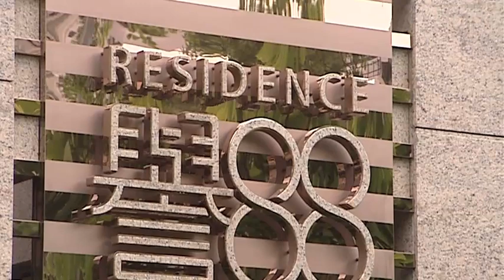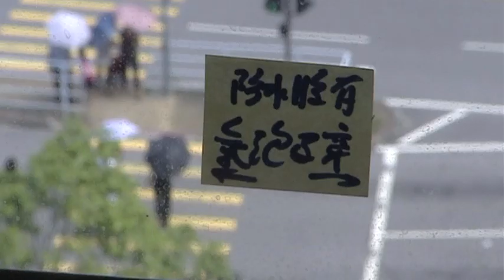樓市每日睇 新屋入伙：元朗 譽88